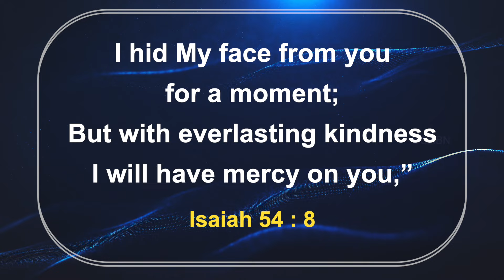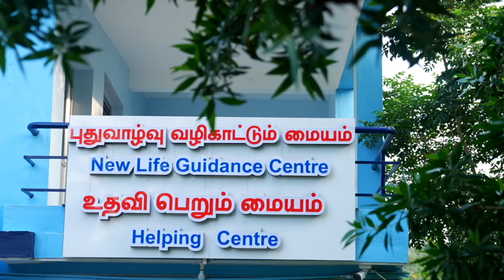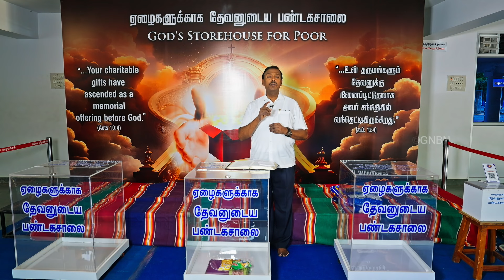Walk with Jesus | Bro. Mohan C Lazarus | February 7 | English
Jesus Redeems
Nalumavadi - 628211
Tuticorin Dist,